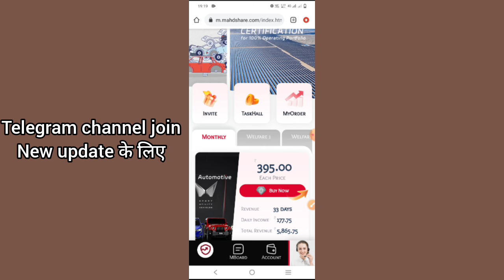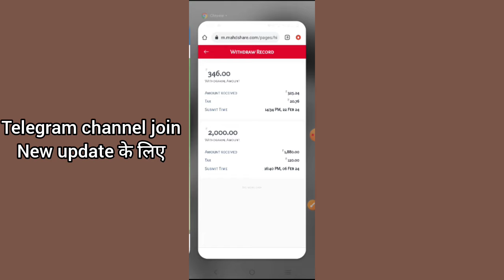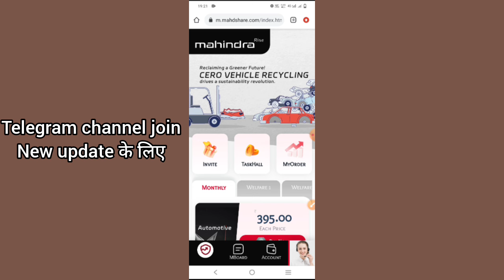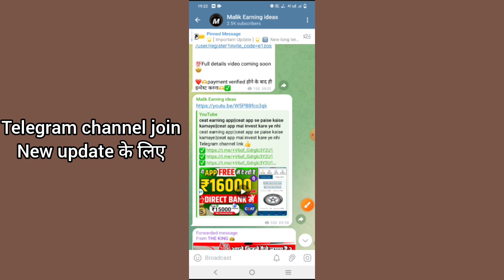life in 4g